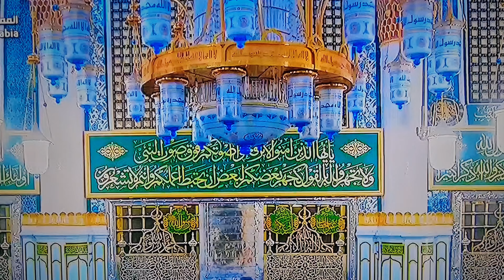صحیح البخاری حدیث:132